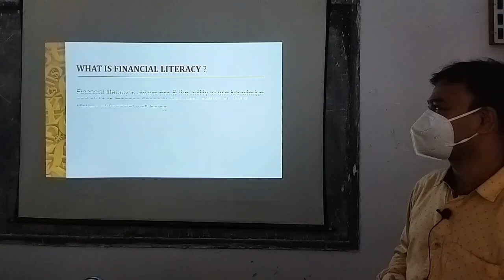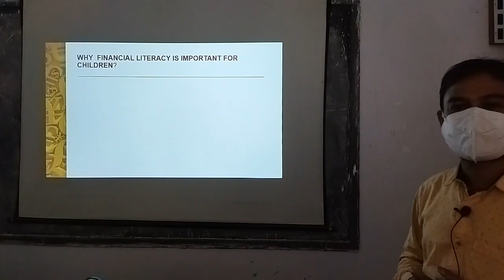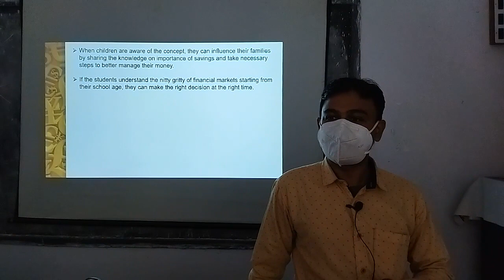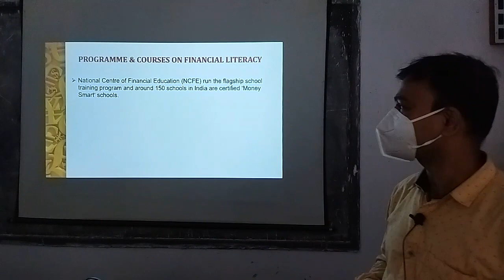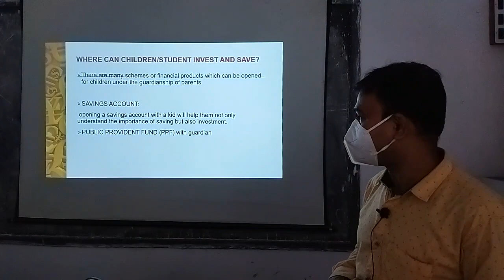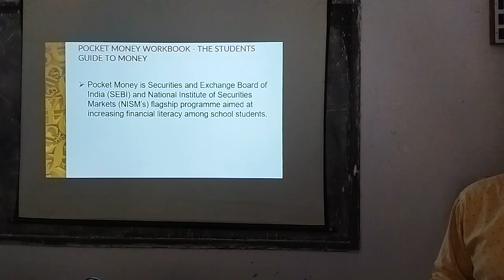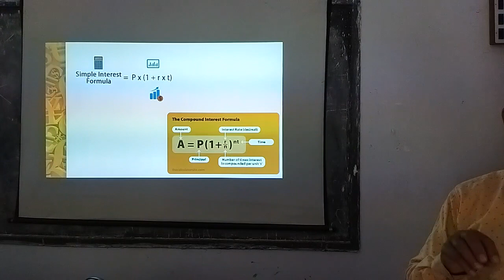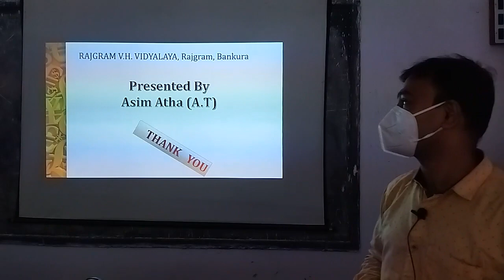FINANCIAL LITERACY FOR STUDENTS INVESTMENT MARKET FUTURE INVESTMENT FOR STUDENTS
Presented by - ASIM ATHA (A.T), RAJGRAM VIVEKANANDA HINDU VIDYALAYA